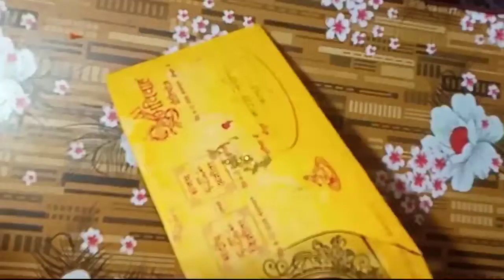DIY paper flower card // pop-up card idea